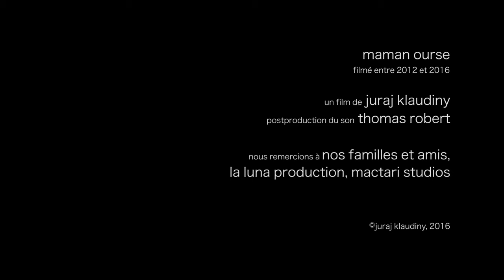Maman ourse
"Il n'y a rien de plus beau qu'un enfant qui vous réveille à 5h30 du matin et qui vous dit: 'maman, je t'aime'. Cela vaut tous les problèmes du monde," dit une jeune femme avant de raconter comment sa vie a changé après avoir rencontrer un homme.
"J'avais confiance en Dieu. Il m'aurait dit si ce n’était pas l’homme avec lequel je devais vivre." Le film Maman ourse est l'histoire d'une fille slovaque qui est partie de chez ses parents à l’âge de 18 ans pour devenir une mère heureuse, mais une femme malheureuse qui protège furieusement son enfant des menaces de son père.

Le tournage du film Maman ourse a eu lieu en Slovaquie après le retour de la protagoniste chez ses parents en 2012. Le tournage a duré 4 ans.
L'intention du réalisateur est de montrer les difficultés à trouver l'objectivité dans un conflit entre parents et de faire découvrir la peur qui peut venir de la personne qu'on aimait.